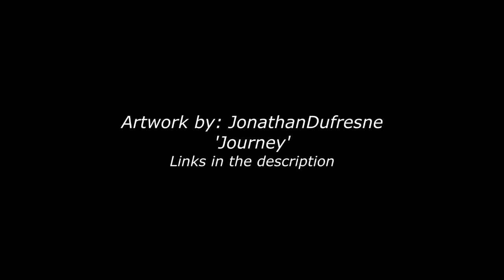Ambient Guitar Music | Something Genuine | No Copyright Music | Youtube Library-No Copyright Sounds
YOU CAN USE ALL MUSIC AND VIDEOS ANYWHERE
no copyright music kahan se download karen,
no copyright music kgf,
no copyright music landscape,
no copyright music legends never die,
no copyright music most popular,
no copyright music mood,
no copyright music news background,